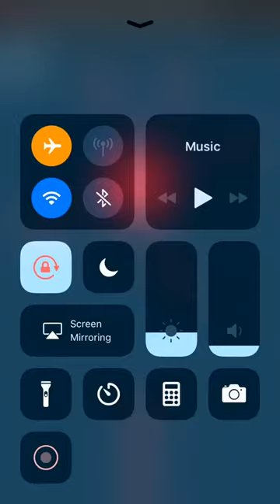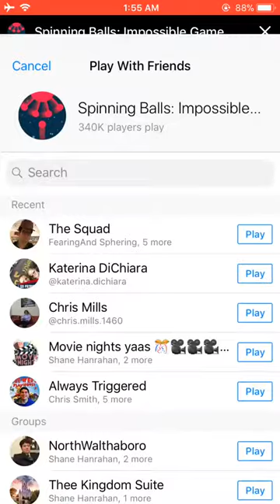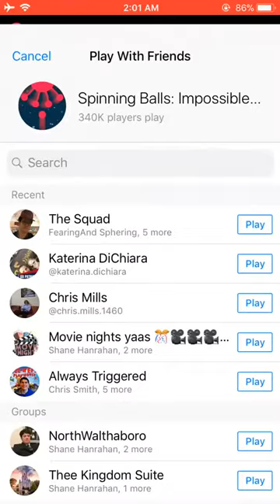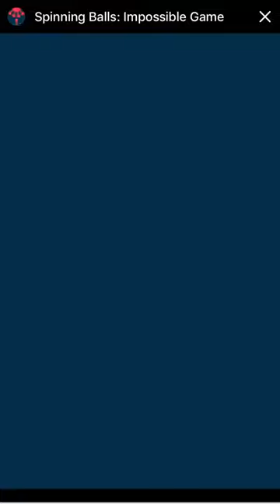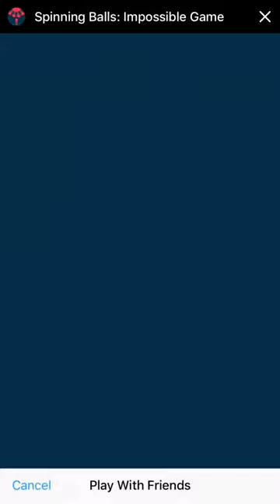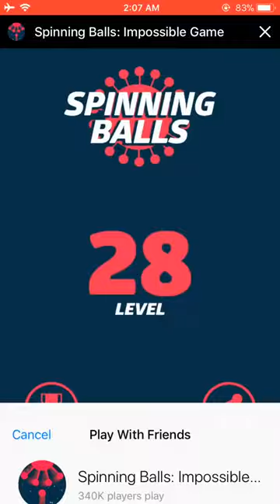Spinning Balls Impossible Gameplay